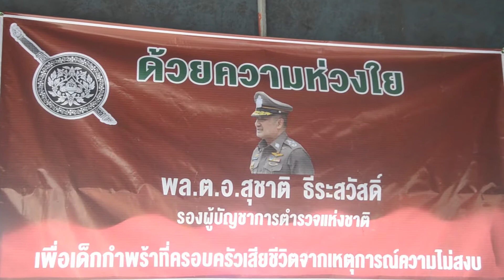พล.ต.อ.สุชาติ ธีระสวัสดิ์ รอง ผบ.ตร. ส่งมอบสิ่งของ ให้ สภ.รือเสาะ ปันน้ำใจแก่เด็กกำพร้าและโควิด- 19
พล.ต.อ.สุชาติ ธีระสวัสดิ์   รอง ผู้บัญชาการตำรวจแห่งชาติ ส่งมอบสิ่งของ ให้ สภ.รือเสาะ ปันน้ำใจแก่เด็กกำพร้าผู้รับผลกระทบจากเหตุการณ์ความไม่สงบ และโควิท19
 ประพันธ์  ฤทธิวงศ์ บก.เว็ปปลายด้ามขวาน@ชายแดนใต้
     วันที่ 19 พ.ค.2563 พ.ต.ท.สมพร  ศรีโชติช่วง  สว.สส.สภ.รือเสาะ ในนามตัวแทน สภ.รือเสาะรับมอบสิ่งของจาก  พล.ต.อ.สุชาติ ธีระสวัสดิ์ รองผู้บัญชาการตำรวจแห่งชาติ นำวัสดุอุปกรณ์ทางการแพทย์ที่จำเป็นในการปฏิบัติงานป้องกันการแพร่ระบาดของไวรัสโควิด-19 ซึ่งประกอบด้วยหน้ากากอนามัย เจลแอลกอฮอล์ สิ่งของที่จำเป็น แจกจ่ายอาหารและข้าวสาร  สนับสนุนเจ้าหน้าที่สาธารณสุข ที่ปฎิบัติหน้าที่ประจำโรงพยาบาลส่งเสริมสุขภาพตำบลและราษฏร์ เด็กกำพร้า  บ้านบูกิ๊ตจือแร อ.รือเสาะ จ.นราธิวาส หลังพื้นที่อำเภอรือเสาะ เป็นหนึ่งในพื้นที่ที่มีความเสี่ยงต่อการแพร่ระบาดของไรวัสโควิด-19
       โดยมี  นายนิติพงษ์  ทาหา ปลัดอาวุโส อำเภอรือเสาะ   ร.ต.อ.ณัฐสิทธิ์  มากหนู  รอง สวป.สภ.รือเสาะ   นายอับดุลเล๊าะ  สือรี  กำนันตำบลรือเสาะ   นายกอเซ็.  ฮาเระ  ผู้ใหญ่บ้าน หมู่9 บ้านบูกิ๊ตจือแรรับมอบ  นำสิ่งของที่จำเป็น และอาหารไปมอบให้ครอบครัวเด็กกำพร้า ที่ต้องสูญเสียบิดามารดาจากเหตุก่อความไม่สงบ รวมทั้งคนชรา และผู้ป่วยติดเตียงที่อาศัยอยู่ในพื้นที่อำเภอรือเสาะ และพื้นที่ใกล้เคียง